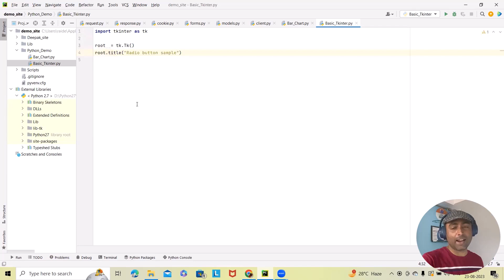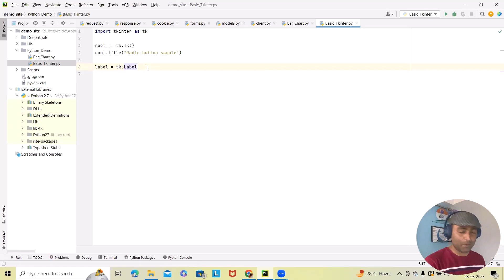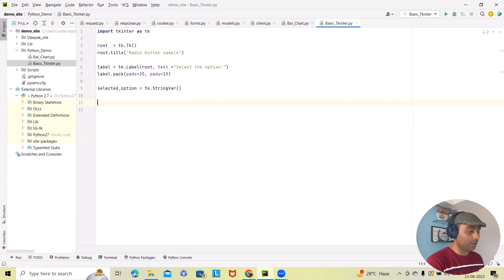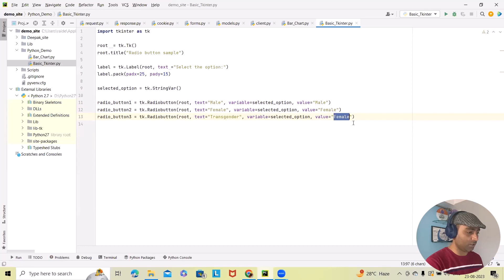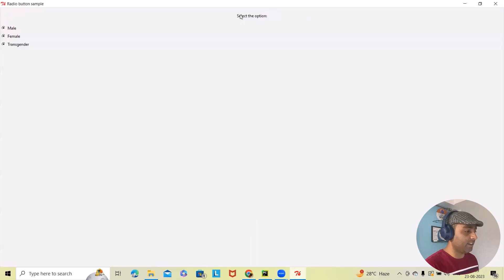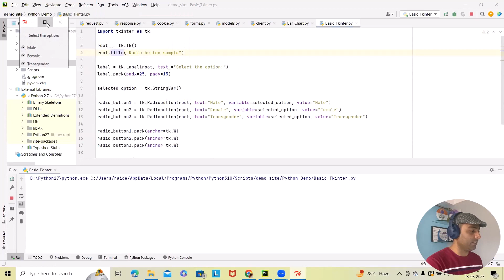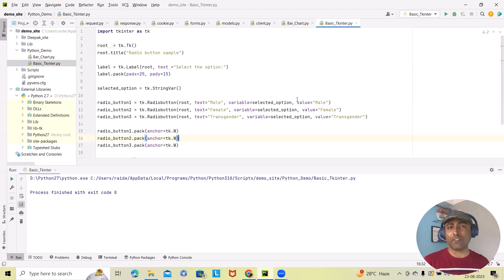Create Radio button using Python Tkinter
Radio buttons are a type of GUI (Graphical User Interface) element used in software applications to provide users with a way to make a single selection from a list of mutually exclusive options. They are often used when users need to choose one option from a set of choices, where only one option can be selected at a time. Radio buttons are typically displayed as small circles or rounded squares with text labels next to them.

In this video will create a radio button using Python Tkinter.